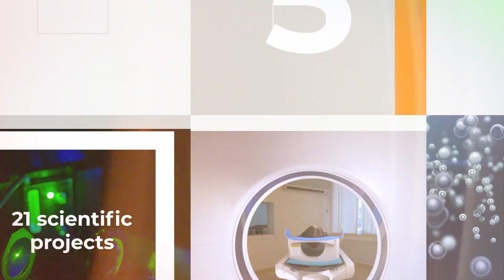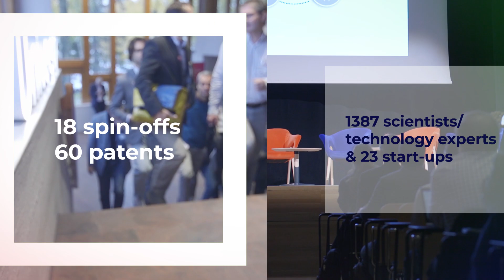The Quantum Flagship in Numbers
The Quantum Flagship was launched in 2018 as one of the largest and most ambitious research initiatives of the European Union. With a budget of at least €1 billion and a duration of 10 years, the flagship brings together research institutions, academia, industry, enterprises, and policymakers, in a joint and collaborative initiative on an unprecedented scale. The main objective of the flagship is to consolidate and expand European scientific leadership and excellence in this research area as well as to transfer quantum physics research from the lab to the market by means of commercial applications and disruptive technologies. With over 5000 researchers from academia and industry involved in this initiative throughout its lifetime, it aims to create the next generation of disruptive technologies that will impact Europe’s society, placing the region as a worldwide knowledge-based industry and technological leader in this field.